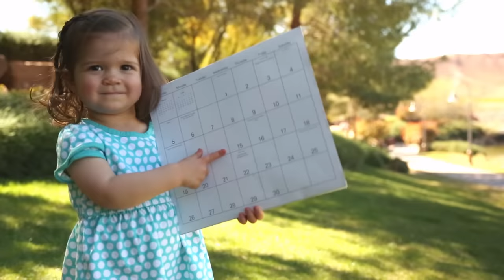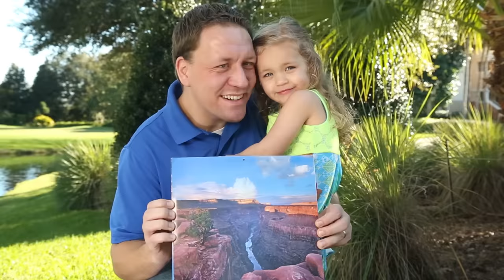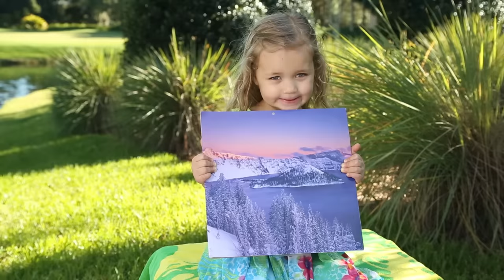Earth | Treeschool | PART 1 | Educational Kids Videos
Or, just click this link to checkout!
Find full episodes of Signing Time and Rachel and the Treeschoolers

Listen to your favorite TreeSchool and Signing Time songs on Spotify!

Come learn with us about this wonderful world upon which we live in this two part episode about our planet Earth!